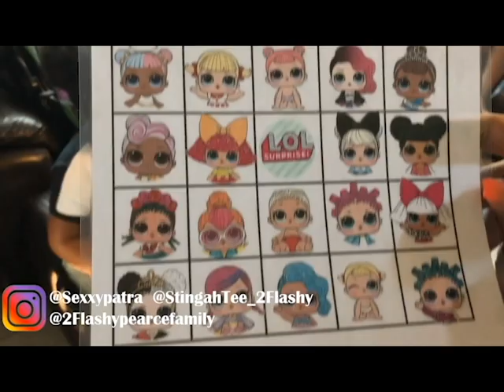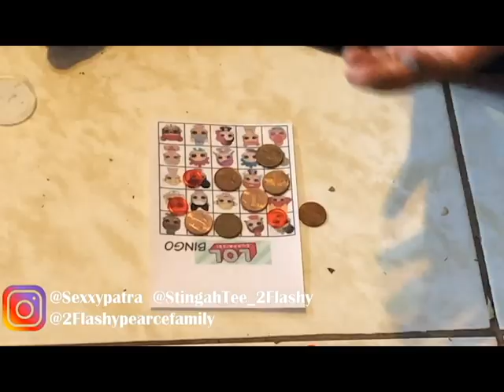Meyahs 6th Birthday Lol Surprise Spa Party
The girls received facials, massages, gel manicures, and gel pedicures on Meyah's birthday. They played LOL Surprise Bingo, musical chairs and even had a dance-off.

Stingah Tee's EP Hard Work is available on all outlets/platforms